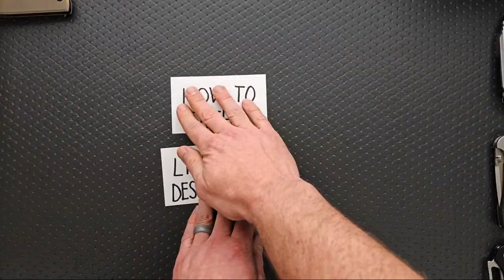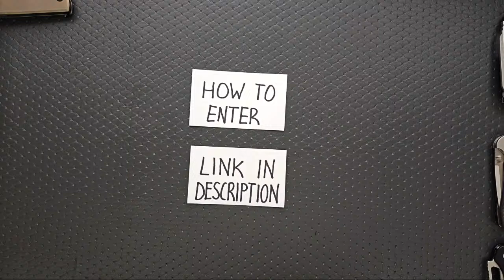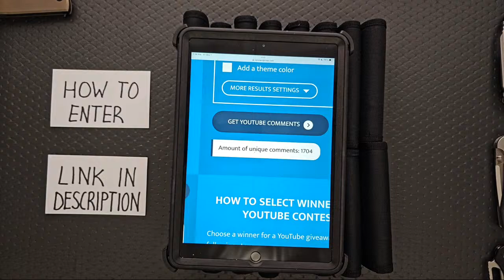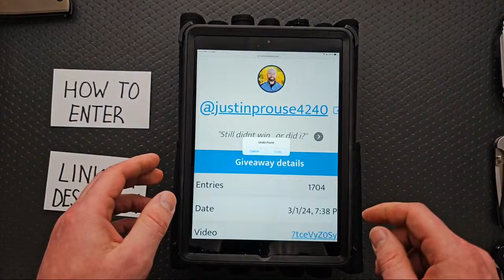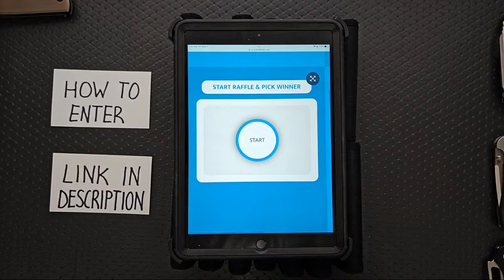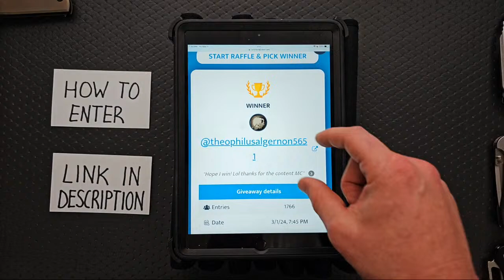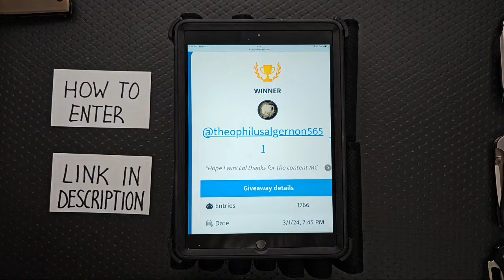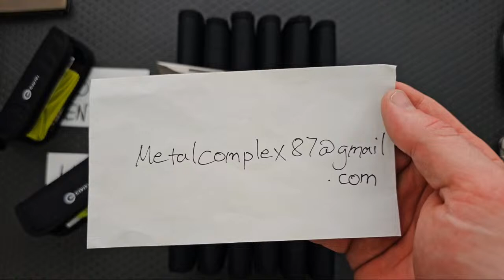MYSTERY KNIFE GIVEAWAY LIVE! 16 KNIVES LEFT! + Knives & Knonsense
Shop Flytanium! Custom parts for your favorite knives!